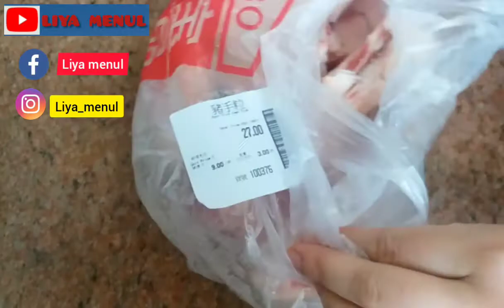masakan hongkong lamyi wamui man cusau tangan babi